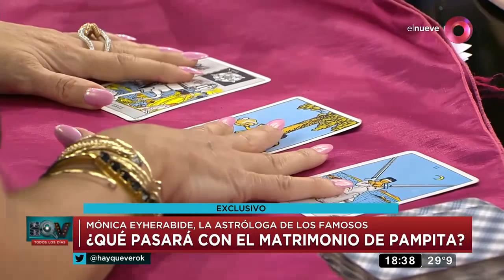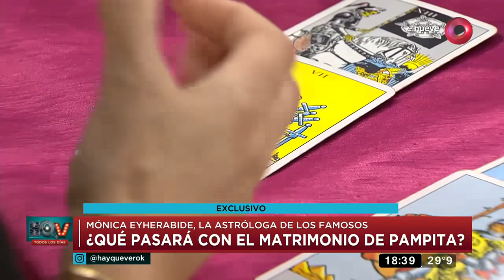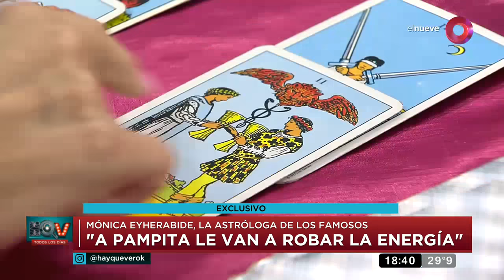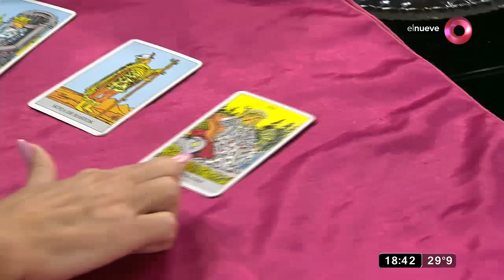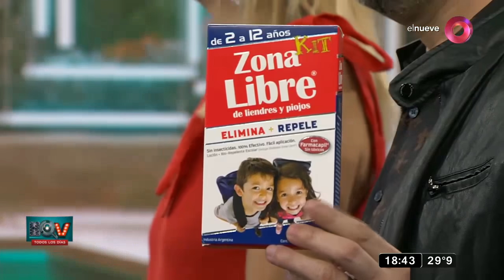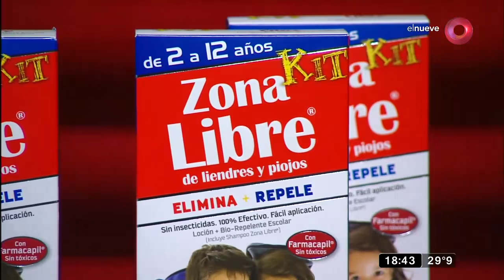Hay que ver: Programa del 23 de Diciembre del 2019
Hay que ver. Mágazine de actualidad, espectáculos y política. Con la conducción de Denise Dumas y José María Listorti. De lunes a viernes 17.15hs por El Nueve. Mágazine de actualidad, espectáculos y política. Con la conducción de Denise Dumas y José María Listorti.